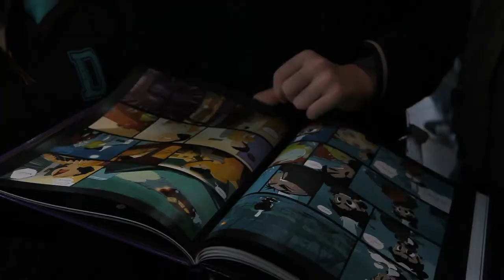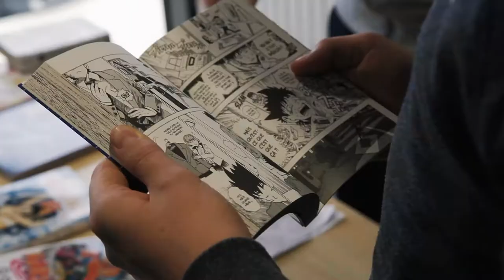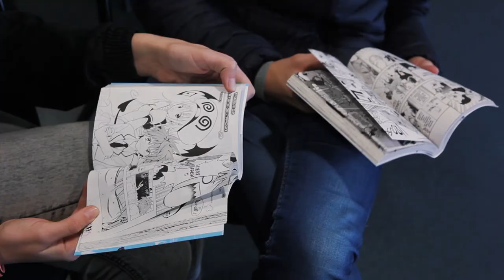Mangak'Armor 26 novembre 2015